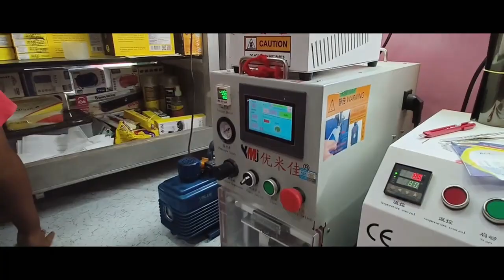क'क्राझार जिल्लानि तिथागुरिआव थानाय बाथौ थानसालिआव रुंसारि कृसान कुमार बसुमतारी मुङै आरज खालामदों